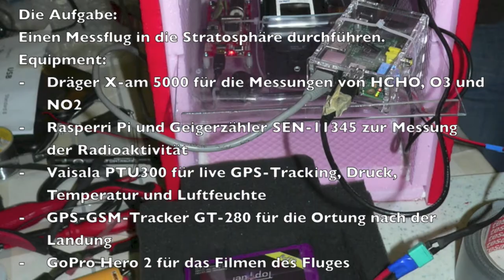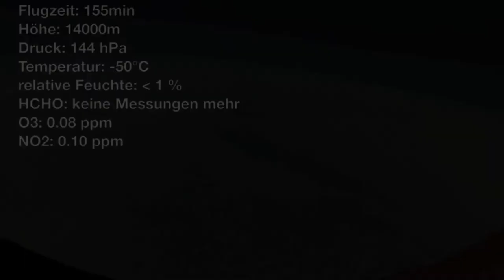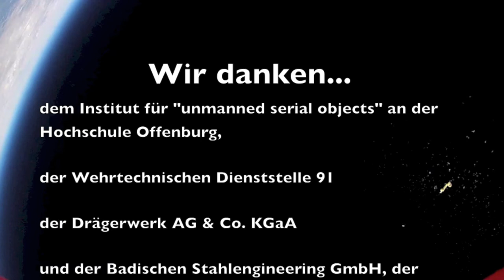Schiller in Space - 2013 Directors Cut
Ein Projekt des Schiller-Gymnasiums Offenburg in Kooperation mit der Hochschule Offenburg.